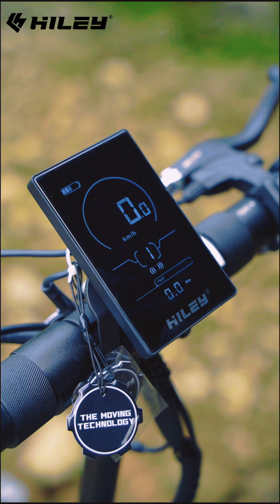I am about to embark on a new journey🛴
This is my buddy tiger max🐅It has great power and excellent shock absorption, and it will stay with me⚡️⚡️⚡️